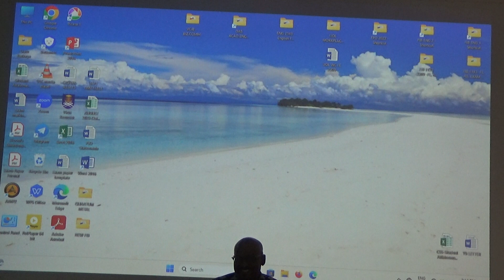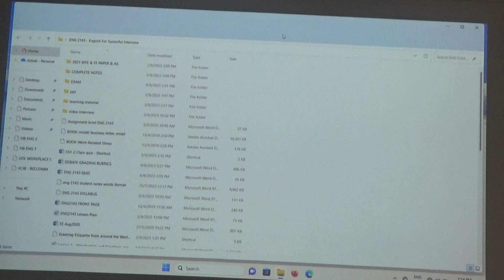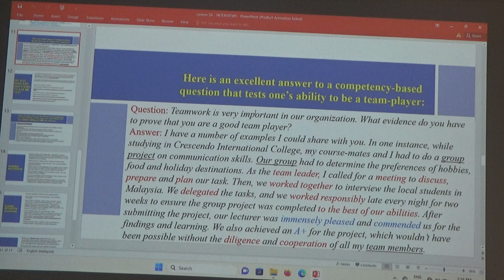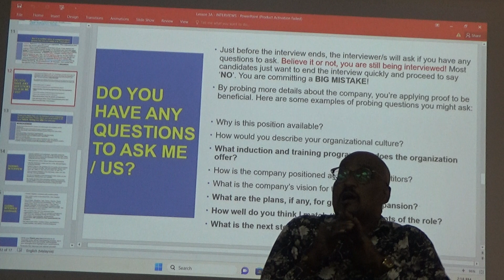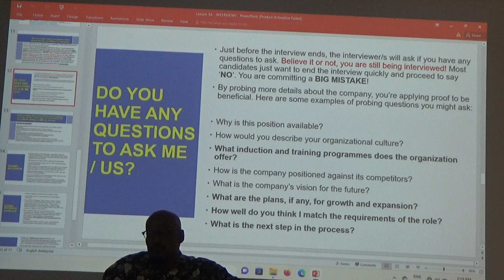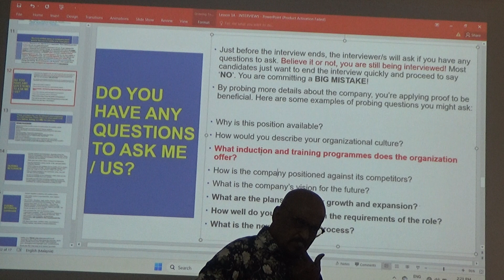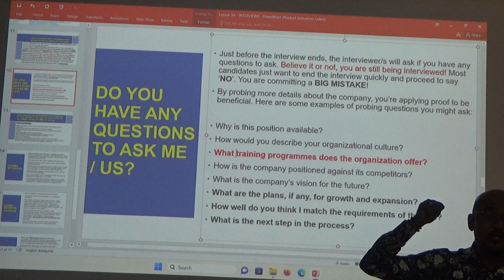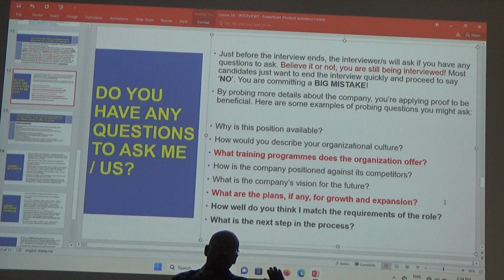180923- Part 1 ENG 2143